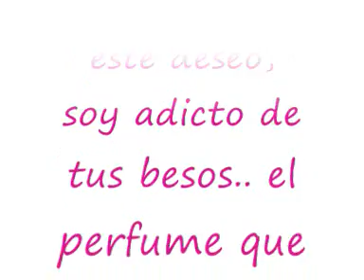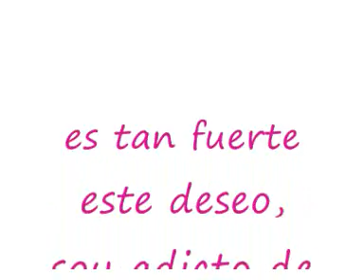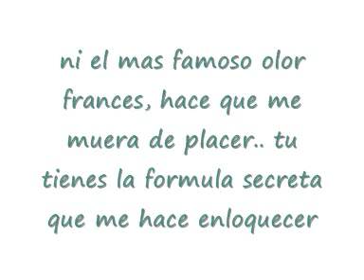Original Banda El Limòn 2011 - El Mejor Perfume Letra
la cancion del nuevo disco de la original banda limon